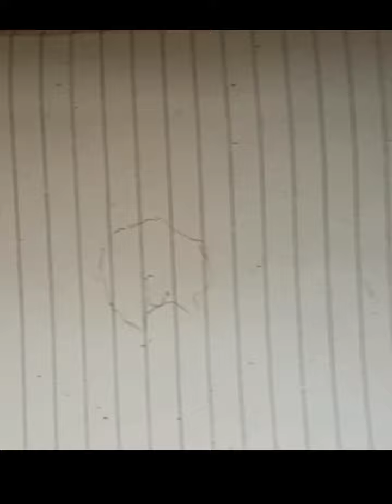best Nadeem sarwar painting 🖌️🎨nadeemsarwar